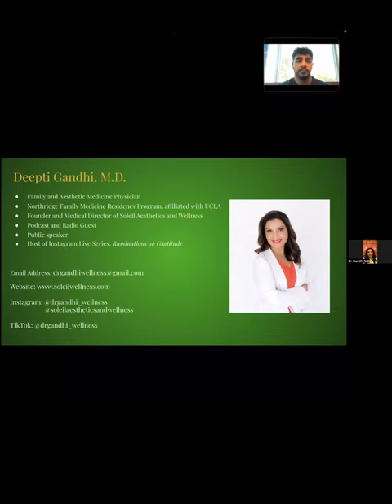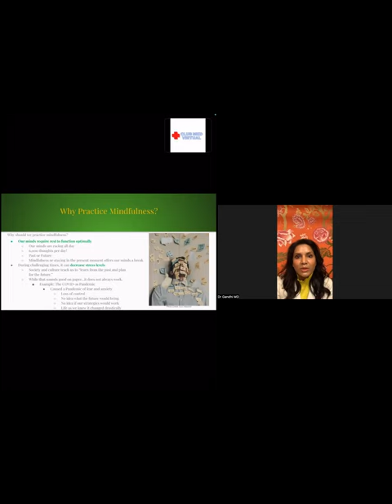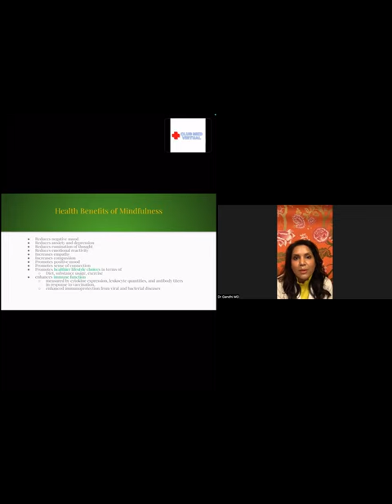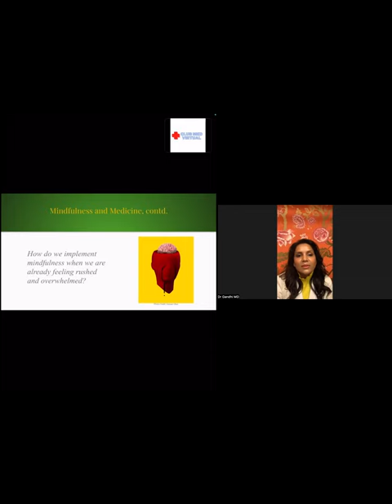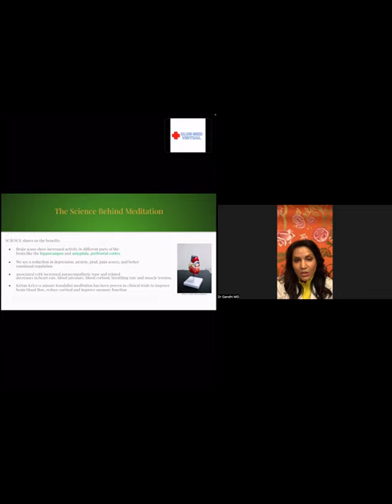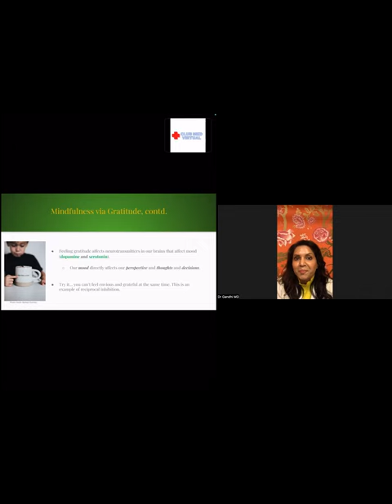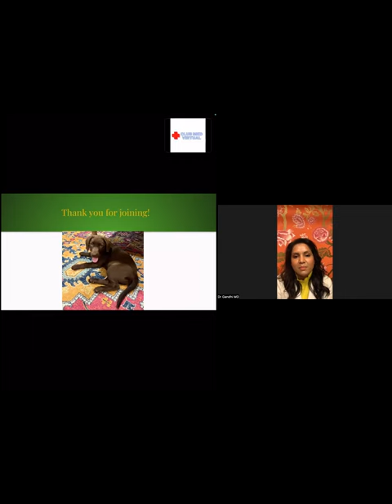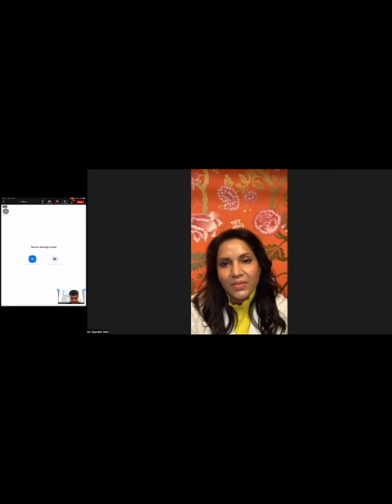10.10.2022 Dr. Gandhi Shadowing Session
Dr. Gandhi MD talks about the importance of mindfullness as a physician and a few, easy ways to implement it into our daily lives!